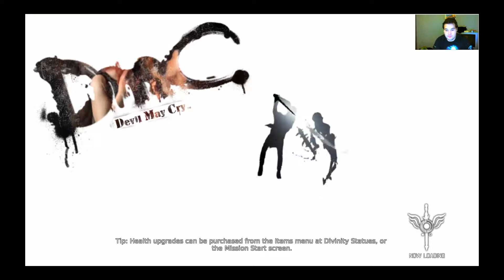Scratcher play DMC! Part 2 Family reunion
walkthrougth part 2 :D enjoy!